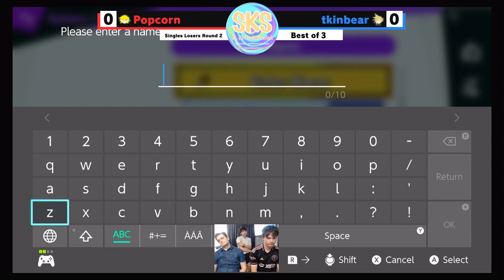St Kitts Skirmish #12 Losers Round 2 - tkinbear(Cloud,MinMin) Vs Popcorn(Toon Link)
St Kitts Skirmish is a bi-weekly Niagara based Smash Bros Ultimate tournament series hosted by Popcorn & Emthelem running out of our home. Hosting some of Niagara's best Smash players.